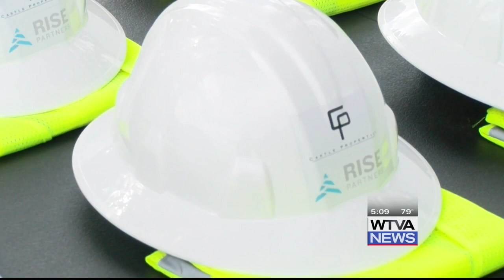Starkville leaders broke ground on new shopping center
Project developer, Mark Castleberry said the Triangle Crossing Plaza will be ready. next year.